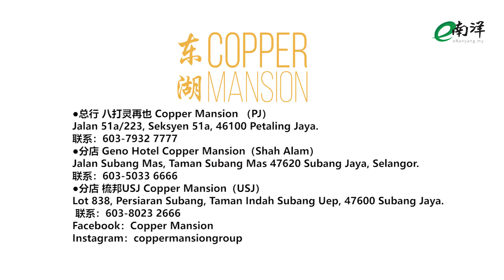【南洋美食大鉴】 东湖海鲜酒家 惊艳视觉的殿堂美馔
作为中式酒家，食物与服务上佳不在话下，那该如何在业界脱颖而出、创出一条新路？东湖做了一个大胆的尝试，敢敢担起“领头羊”的要角，首创先河将中式酒家与五星级宴会厅结合为一体，为顾客创造一个多元用途空间新体验。